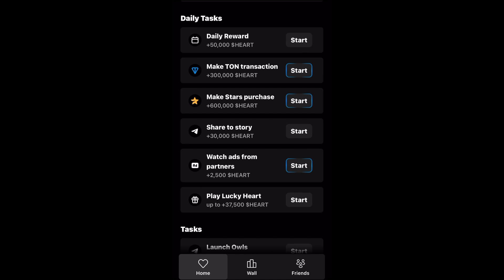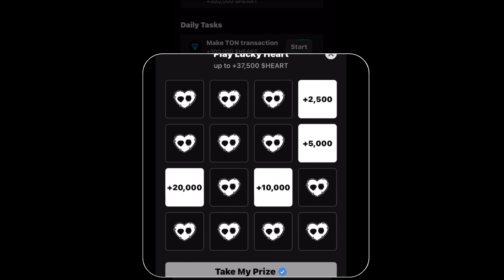Heart Daily Combo 20 November || Lucky Heart Combo || Play Lucky Heart || Heart Airdrop ‼️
1. Perform a combo
2. Complete tasks

Combo heart
Lucky heart combo
Play lucky heart
Heart daily combo